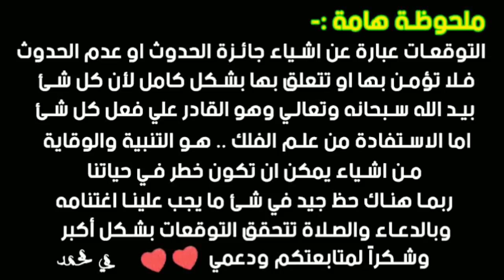توقعات برج الحوت لشهر أغسطس 2020 || مي محمد